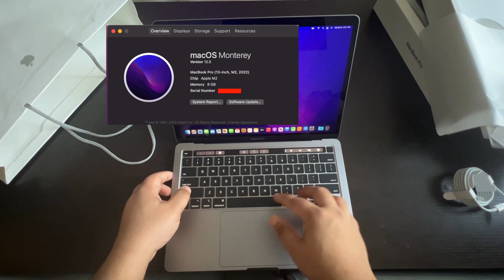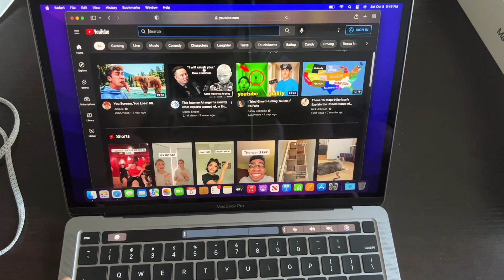Quick Unboxing MacBook Pro 2022 | 13" with M2 Chip | 16" with M1 Chip | Compare with models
Hello Friends,

Just doing a quick unboxing and looks comparison in this video. I am a great fan of Apple MacBook Pro laptops and being using it since many years. When it's time to upgrade, I grab it and now just thought to make video on it.